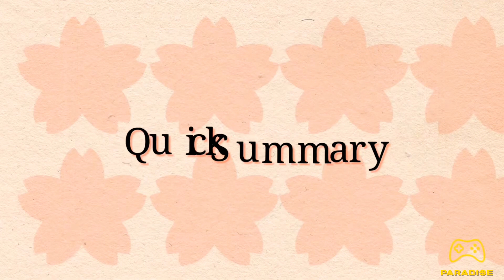TJ’s Anime Rankings | ParadiseTV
Hey guys ! Paradise TV here again with another video. TJ is reviewing an anime that goes by the name of Samurai Champloo. This anime is a mixture of hip-hop and samurai culture.

Please comment and tell us what other anime’s you would like us to review!

We here at Paradi$e Tv do not own any of the pictures and videos used in this this video.

Researched by: TJ
Written by: TJ & Macky
Hosted by: TJ
Editor: Macky

Executive Producer: Macky
Producer by: Macky
Graphics by: Macky

Paradi$e is a gamer 🎮 and anime 💮 platform. Letting you in our take on anime’s and manga’s. As well as new gaming systems. Discussing what you should know buying newer games. Also will feature live gaming and other anime related content.